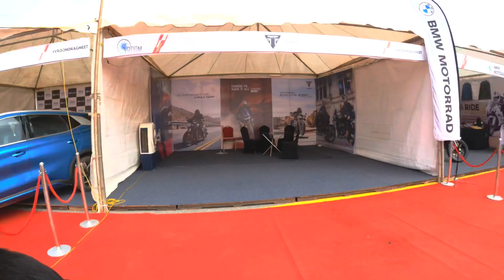Vroom Drag Race 2022 | Super bike | Super car | Modified Bikes and cars 🔥 | Tamil